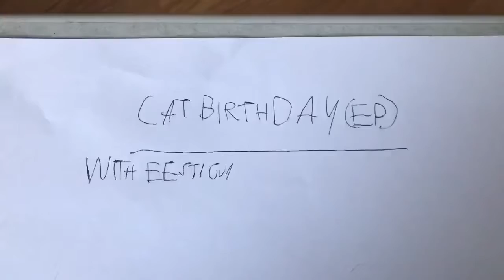The Cat Birthday episode (reuploaded) to Aprill 5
With Estonia Guy